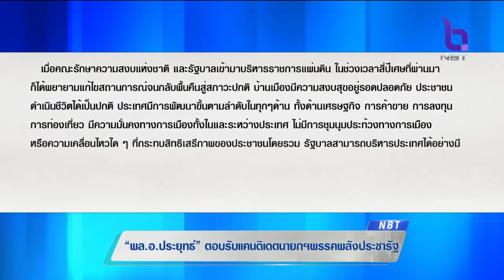'พล.อ.ประยุทธ์' ตอบรับการเสนอชื่อเป็นแคนดิเดตนายกฯพรรคพลังประชารัฐ ยืนยันไม่ได้มุ่งหวังสืบทอดอำนาจ